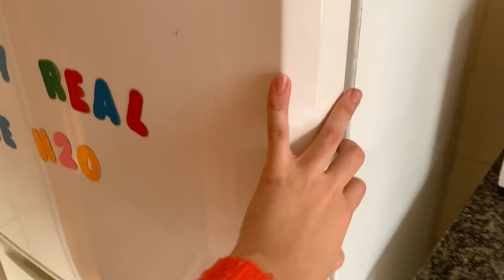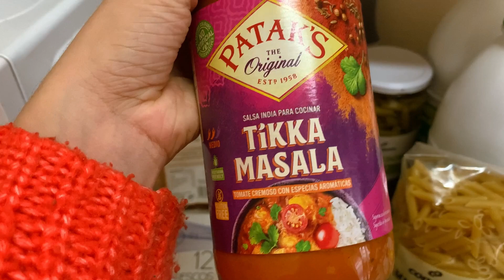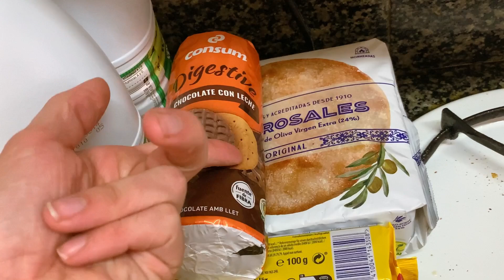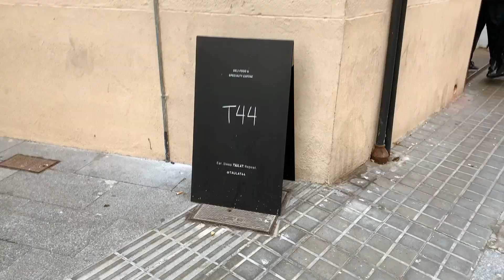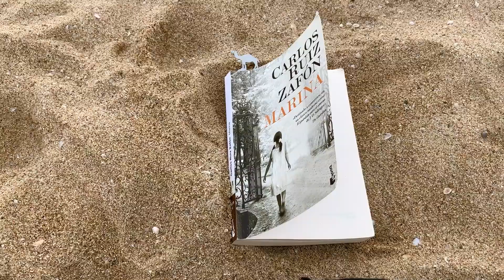WEEKMAS 2 / A solas conmigo misma, cafeterias y playa ☕️ VLOG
Holaaa! Seguimos con los weekmas. Encontrando poquito a poquito momentos para grabar y super emocionada de poder tener mucho mas tiempo libre para poder dedicarlo a crear más! 🍃
Como siempre espero que vuestra semana haya ido bien y empecéis la que viene de la mejor manera possible. nos vemos muy prontito.
Albi 🤎